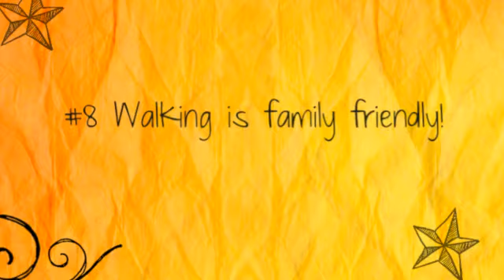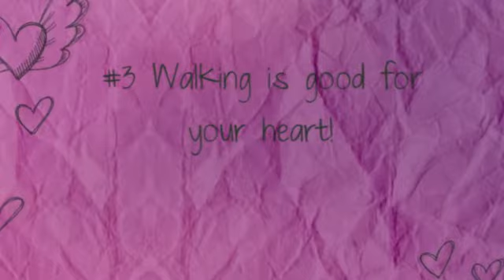Top 10 Reasons to Walk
Only 10 days left to register for the Houston Heart & Stroke Walk! Be ready to walk on SATURDAY, NOVEMBER 16, 2013